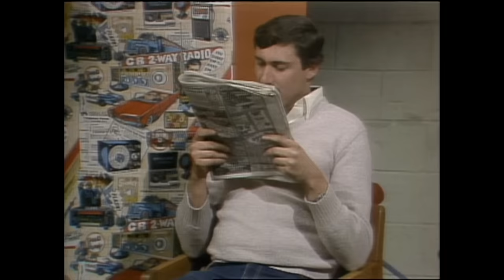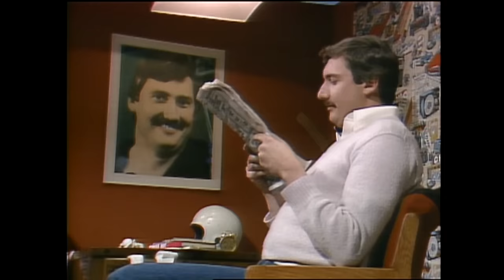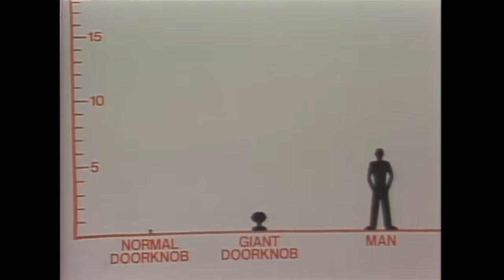Staff Favorite Moments: Writer James Downey, Part 2 | Letterman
The "Late Night" head writer looks back at John Candy vs. wasps, Bob Rooney Day, the giant doorknob and much more.